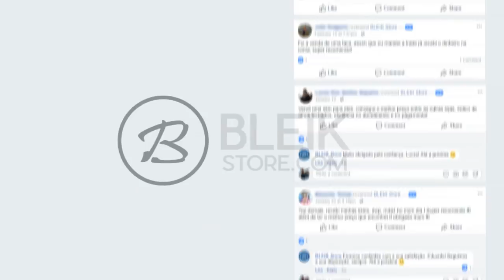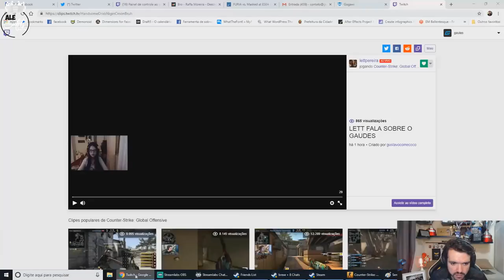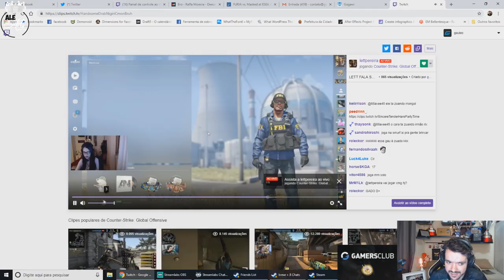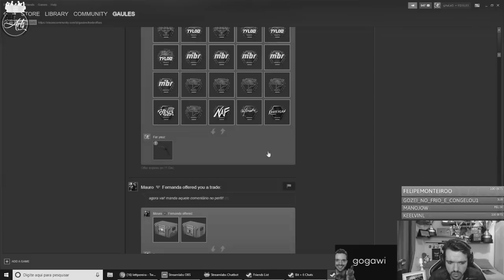CREMOSA ASSUMINDO ESTAR DE HACK! GAULES e LETT NO ROMANCE! ‹ AleArts ›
Cupom: ''alearts1''

🎧 Músicas Usadas 🎧
🎧 Intro: Drake "Look Alive" Prod By: Tay Keith 🎧